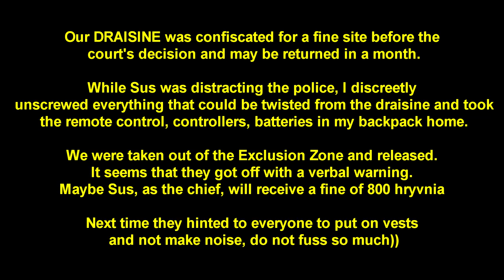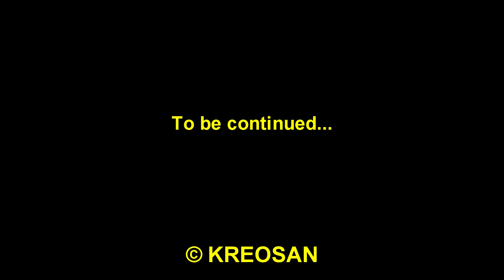☢️Storming the Chernobyl reactor by DRAISINE on railway 😱 The end